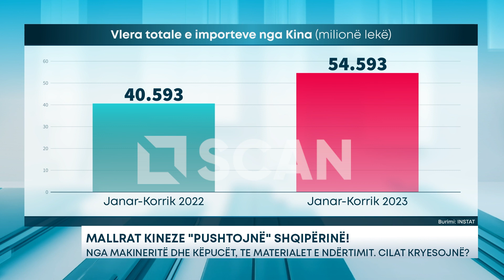MALLRAT KINEZE 'PUSHTOJNË' SHQIPËRINË